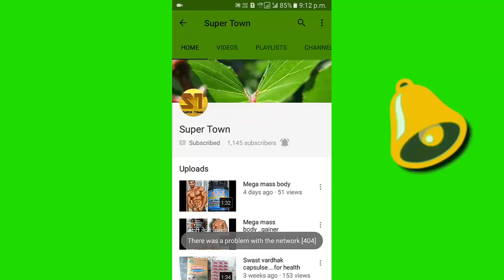हरबल लाईफ ये फारमुला पेट घटाने के लिये है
अगर आपको हमारी विडीयो पसंद आई हमारे चेनल को subscribeऔर ला ईक हम रोज आना विडीयो लाते रहते है